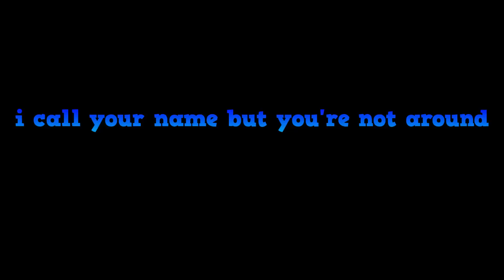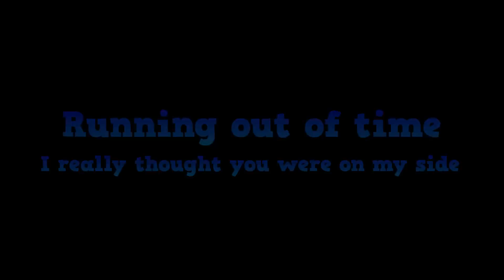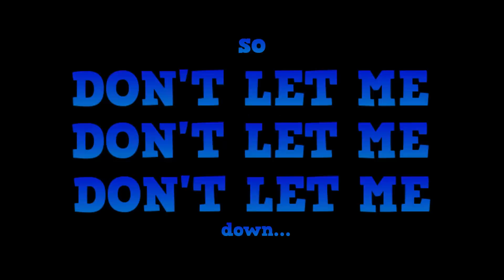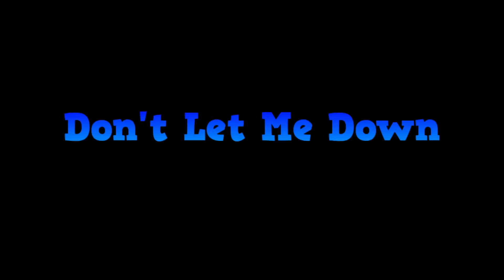Don't Let Me Down - The Chainsmokers